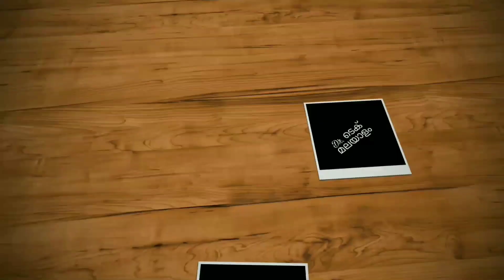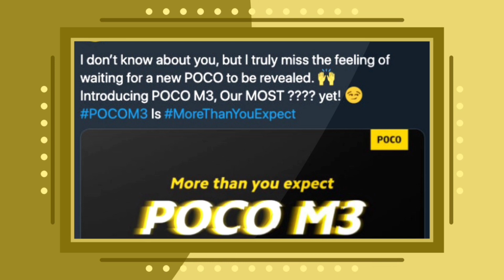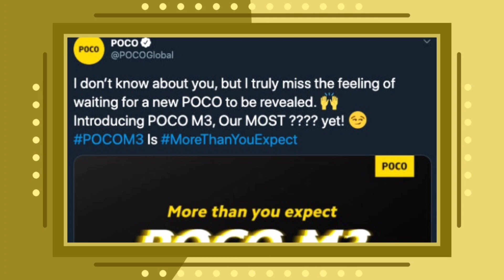Poco M3 Expected Spec Features Specification Price Launch Date In India ? | Malayalam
poco m3 launch date has been announced. poco m3 may come with 6.53" full hd+ display, water drop notch, snapdragon 662, 48 mp triple camera, and 6000 mah battery with 18 w fast charging support. lets check poco m3 expected spec review features specification price launch date in india in malayalam.